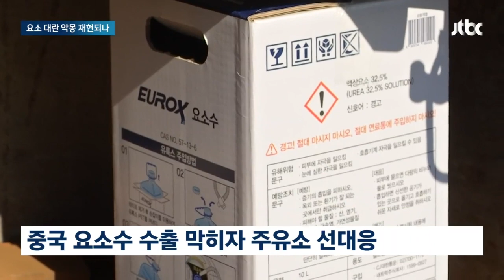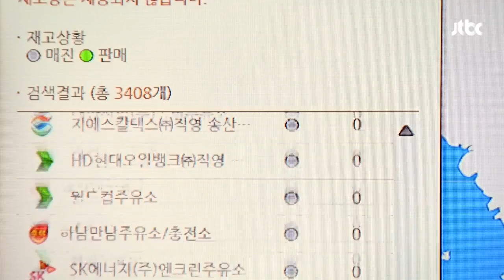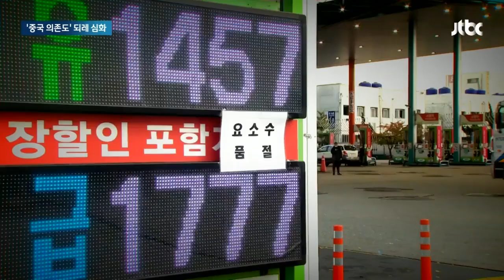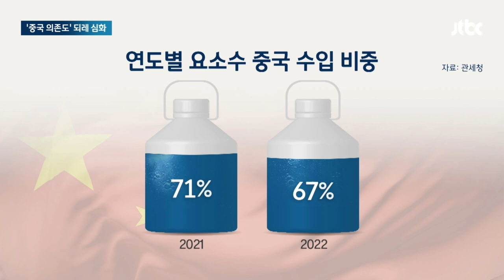"몇 개 살 수 있어요?" 불안한 시민들…심상치 않은 조짐 시작됐다 뉴스다 / JTBC News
0:00 돌연 요소 수출 틀어막은 중국…대란 2년 만에 악몽 재현되나 (12.4 뉴스룸)
1:38 소통하고 있다더니…정부 "중국으로부터 사전통보 못 받아" (12.4 뉴스룸)